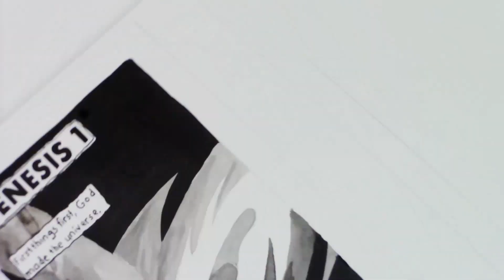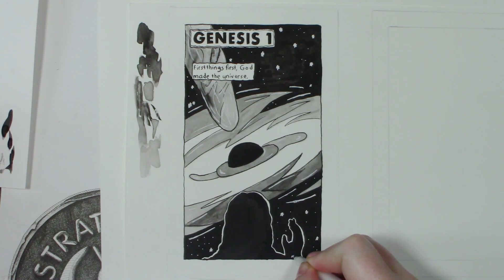Genesis 1:1 - The Creation Story - Illustrating the Bible - Inktober 1, 2018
For Inktober this year, I wanted to stick with a consistent theme. Although I had some interesting ideas going along with the official prompts, it was hard to keep them related to one another...

So... This month I will begin crafting my very own Illustrated Conversational Bible (or ICB). My Inktober 2018 goal is to illustrate one verse per day until I have finished the first chapter of Genesis - the Creation story.

I think it's important to note that this is not intended to serve as a replacement for legitimate translations of the Bible. These are my on words and illustrations, rendering my own artistic thoughts on the story of Creation. I am taking a great deal of artistic license here.

The materials used are:

Bristol Paper
India Ink
Pen Nib Holder
Round Brush
White Gel Pen
Cups
Distilled Water